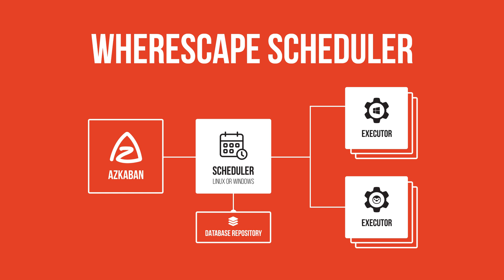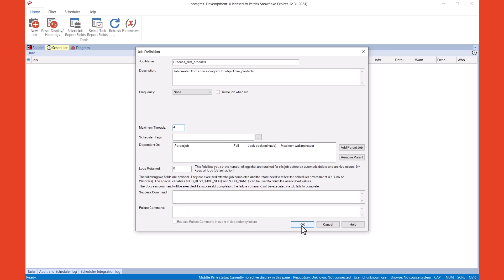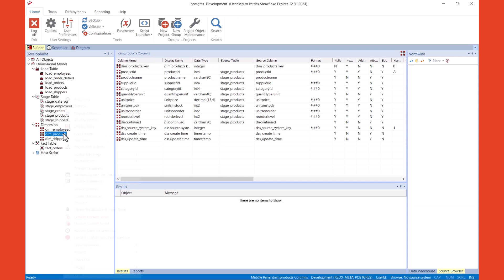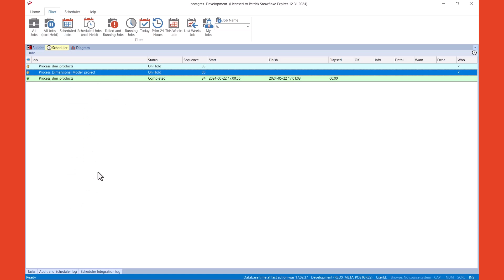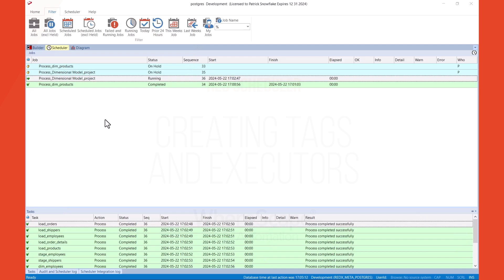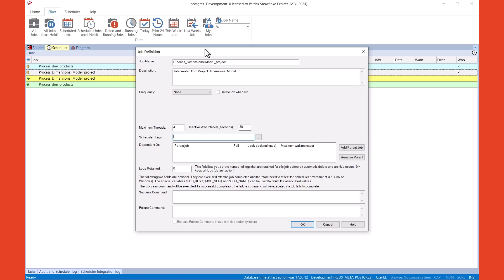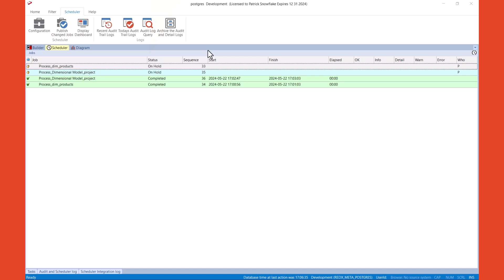WhereScape Red Scheduler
Introducing the powerful scheduling capabilities available in WhereScape RED 10. Learn how the open-source scheduler Azkaban enhances your data warehouse automation with seamless job scheduling and execution.

In this video, you'll learn:

- How Azkaban Scheduler and executors function to manage and run your jobs.
- Creating and managing jobs to populate dimensions, load, and stage tables.
- Setting up job frequencies, parallelization, and success/failure commands.
- Adding custom scripts and tasks to your jobs for enhanced flexibility.
- Troubleshooting errors with audit trails and detailed logs.
- Using scheduler tags to manage executors and job distribution across different environments.
- Accessing the web-based scheduler interface for job management and execution.
- Integrating WhereScape RED with your existing enterprise scheduler through CLI.

In this video, walk through practical examples, demonstrating how to create, manage, and troubleshoot jobs, ensuring your data warehouse remains up-to-date and fully optimized.